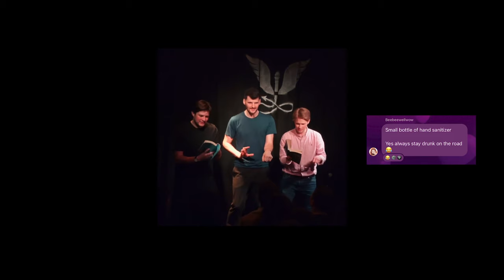shoot from the hip once said...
this took me way longer to make than i intended but here it is! thank you to all of the people in the gc that gave me these quotes and even with context a lot of these are pretty funny!

all clips are from @shootimpro 's channel